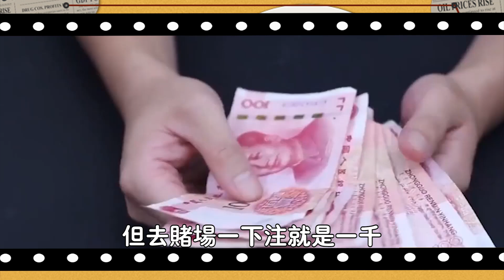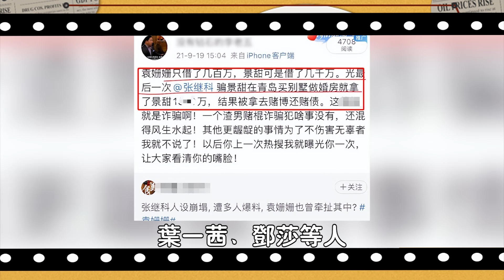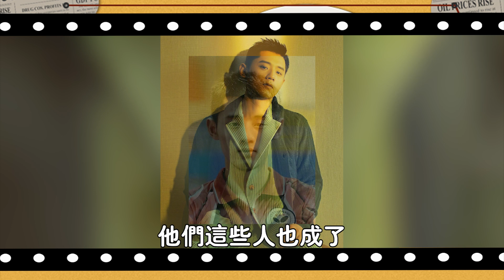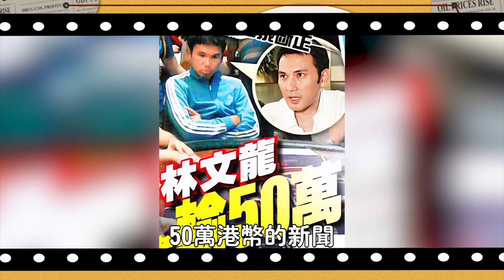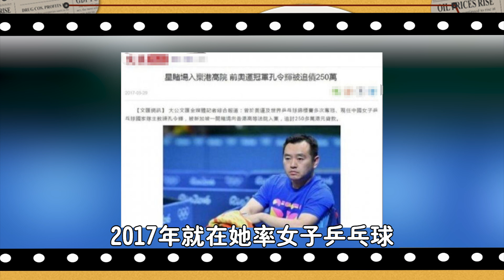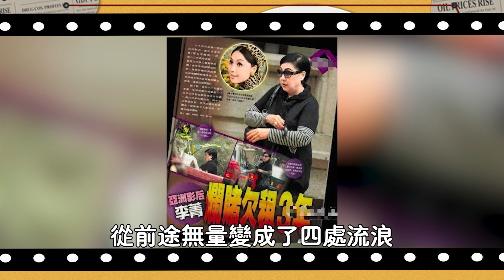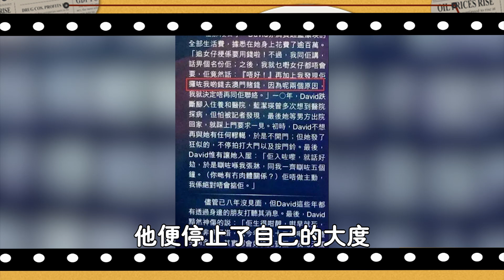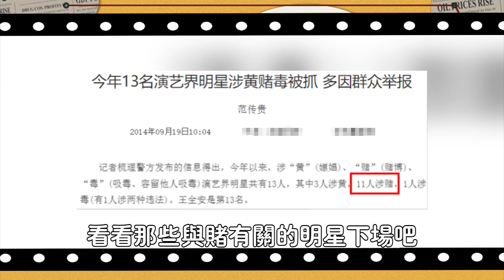張繼科醜聞再升級！大批明星賭博照流出,汪峰曾與其澳門同桌，宋丹丹葛優也沒逃過，13人涉賭被抓，3位女星致死#娛圈名利場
張繼科醜聞再升級 大批明星賭博照流出,汪峰曾與其澳門同桌#宋丹丹葛優也沒逃過#曾有1年13人涉賭被抓,3位女星致死#娛圈名利場